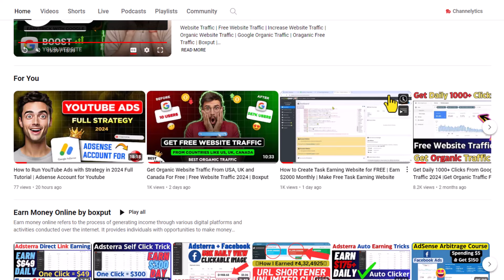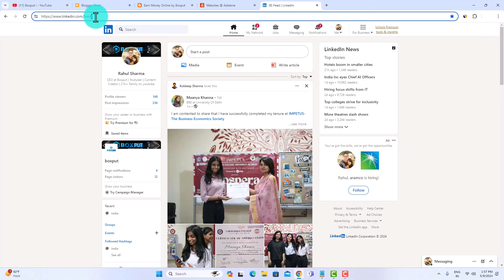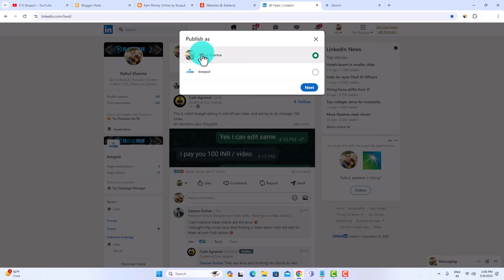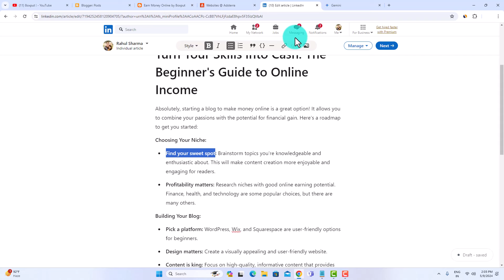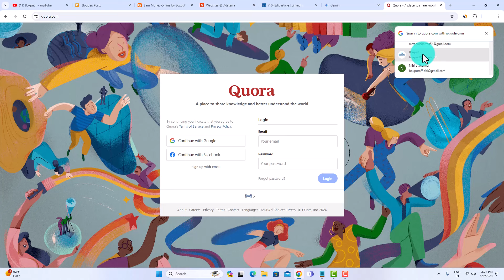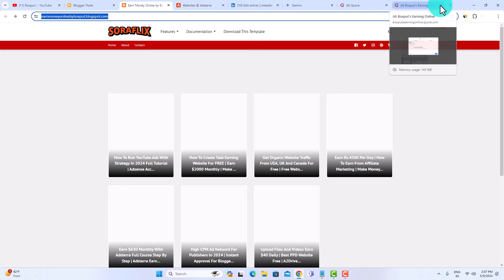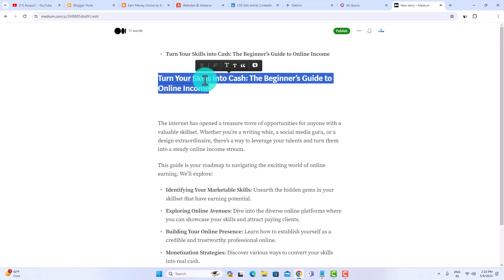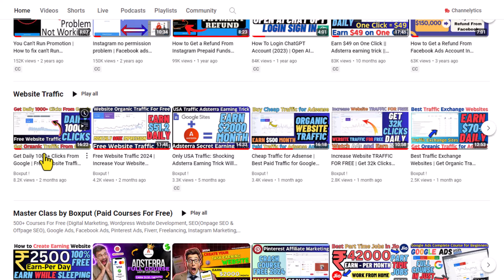How To Get Free Traffic for Websites to EARN BIG | Free Website Traffic 2024 | Blogger Traffic Proof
Discover how to get a ton of free visitors to your website in 2024 so you can start making a lot of money! Come along as we share tried-and-true methods for increasing your website's exposure without going over budget. Real-world blogger traffic proof will teach you practical strategies to draw in traffic, increase interaction, and eventually reach the full potential of your website. Don't pass up this revolutionary chance to increase the visibility of your website.